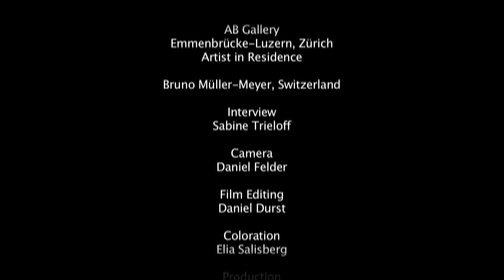Bruno Müller-Meyer at AB GALLERY - "Von Luzern bis Mekka"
Der Schweizer Künstler Bruno Müller-Meyer veranstaltete in der AB GALLERY Luzern die Ausstellung "Von Luzern bis Mekka". Die Werke dokumentieren eine lange und schöne Reise in den Orient. Doch sie wirft auch Fragen auf wie "Wo warst du und wie sieht's dort aus?"